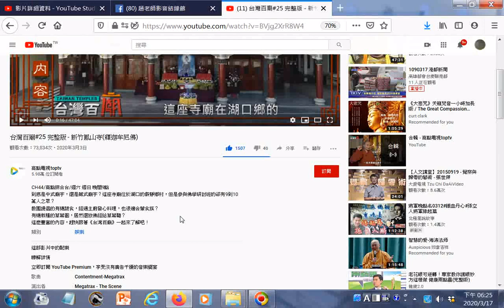瀏覽 台灣百廟#25 完整版 新竹鳳山寺釋迦牟尼佛